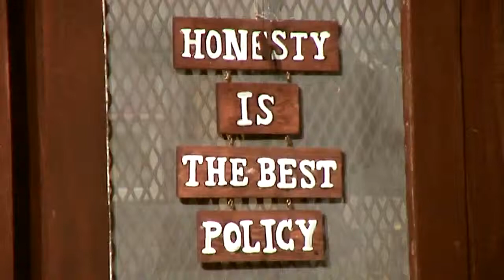TEACHER NERIC ACOSTA Teacher ng Bayan